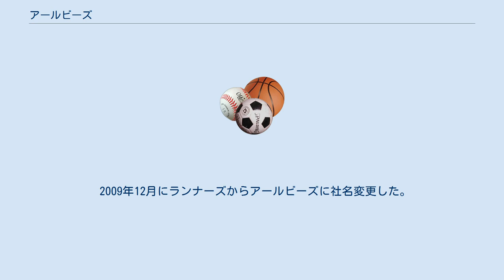アールビーズ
アールビーズは東京都渋谷区にある出版社・イベント会社である。
持株会社ランナーズホールディングスの傘下にあたる。
 1975年12月に前身ランナーズとして設立、翌年2月に雑誌「ランナーズ」に創刊した。
事業は雑誌のほか、マラソン大会の運営、計測事業、ランニングポータルサイト「RUNNET」の運営も行なっている。
 主なマラソン大会の運営としては、東京マラソン、大阪マラソン、北海道マラソン、京都マラソン、福知山マラソン、みやぎ復興マラソンなど市民マラソンが多い。
 またスポーツイベントの主催もおこなっており、富士山マラソン、東京柴又100K、沖縄100Kウルトラマラソン、表参道ウイメンズラン、Mt.富士ヒルクライムなどがある。
 雑誌「ランナーズ」の読者を中心の会員「ランナーズクラブ」や、社会貢献に功績を讃える「ランナーズ賞」がある。
全国ランニング大会100撰を1997年以降毎年ウェブサイト「RUNNET」および雑誌「ランナーズ」に発表している。
 1979年にアメリカ合衆国ハワイ州のトライアスロンを初めて取材し紹介した。
 2009年12月にランナーズからアールビーズに社名変更した。
由来は生涯スポーツであるマラソン（Run）、自転車（Bike）、水泳（Swim）の頭を取ったものである。